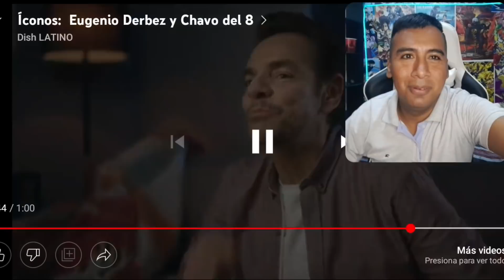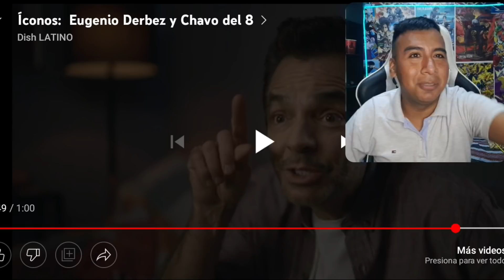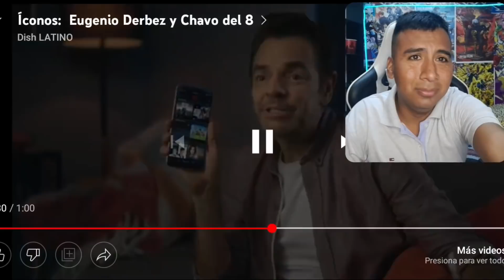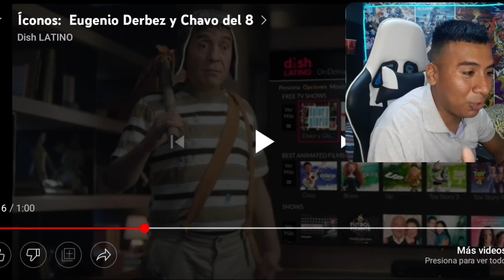Eugenio Derbez junto con El Chavo Del 8 en latino como tu